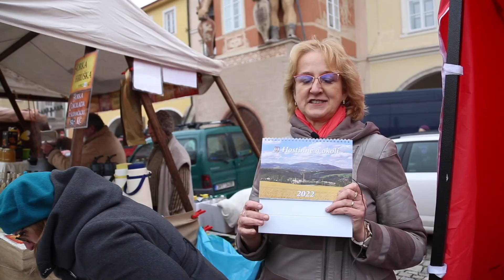Městský týdeník TV OBR 18.11 2021